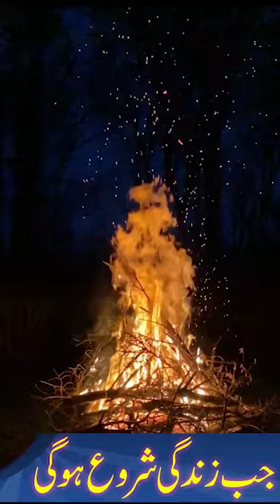Jab Zindagi Shuru Hogi 3 - Abu Yahya (Dr. Rehan Ahmed Yousufi)